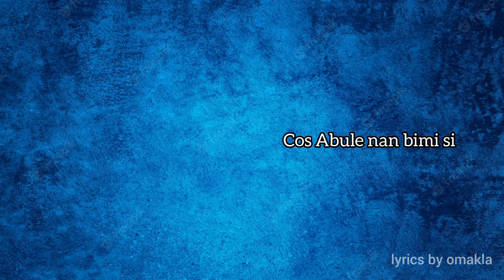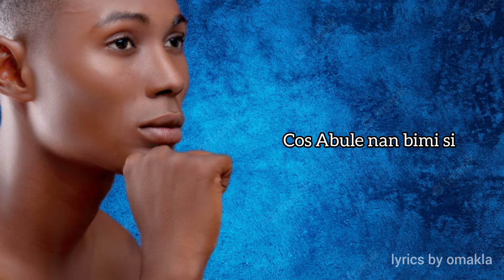Tola vibe_THAT DAY (official lyrics )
Dedicated to omowunmi
a very sad life story
Dédié à omowunmi une histoire de vie bien triste